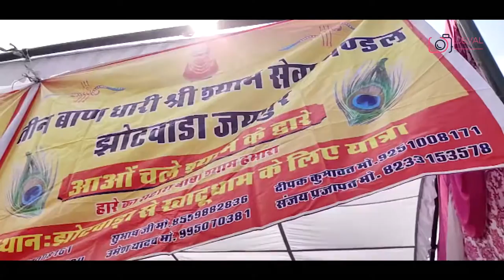Shree Shyam Seva Mitra Mandal || Prashadi Vitran || khatushyamji 2020